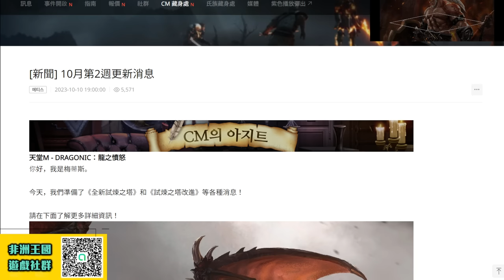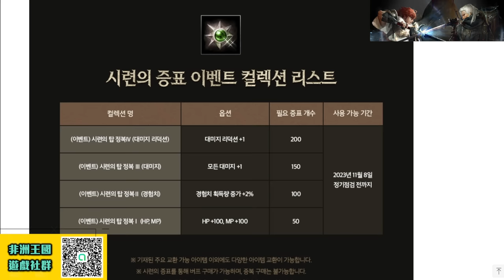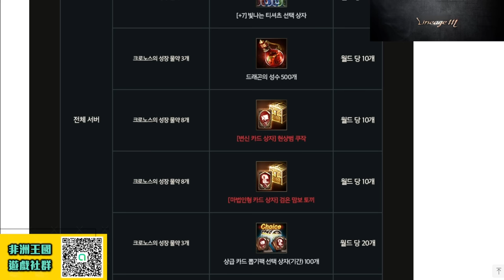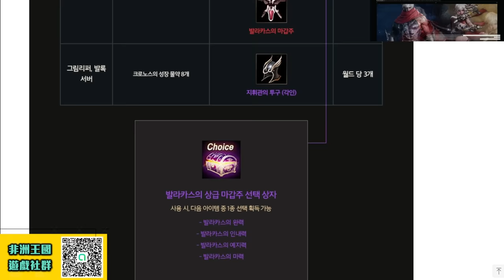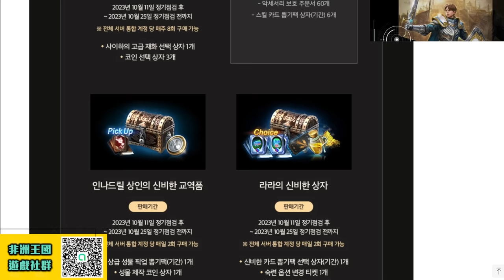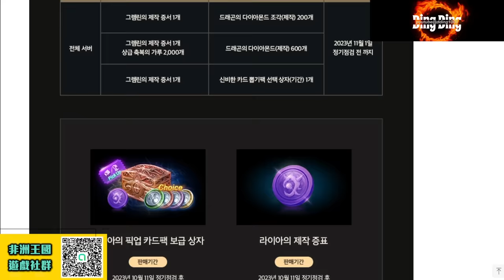【天堂M韓版】《試煉之塔翻新》沒法分身流啦...!! 週末製作開放《巴拉卡斯盔甲選擇箱》!! 期望值15萬鑽!! 最新 改版 天堂M 리니지M｜DingDing